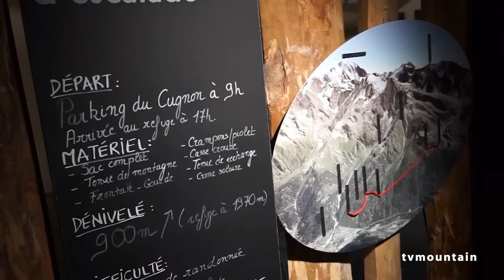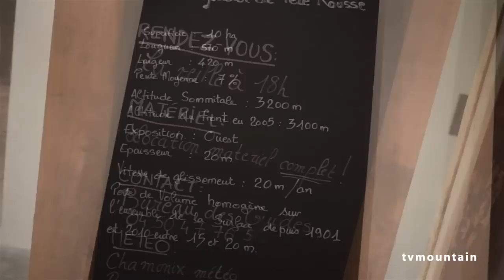Maison Forte de Hautetour Maison Transfrontalière des Guides Saint-Gervais Mont-Blanc - 9344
Décembre 2012, culture montagne, alpinisme... Quelques images de l'inauguration de la Maison Forte de Hautetour à Saint-Gervais Mont-Blanc... A la fois musée des guides de haute montagne et accompagnateurs, salle d'exposition, accueil pour les artistes, observatoire des glaciers du Mont-Blanc... Avec Jean-Marc Peillex maire de Saint-Gervais et Pascal Chapelland président de la Compagnie des Guides de Saint-Gervais Mont-Blanc...